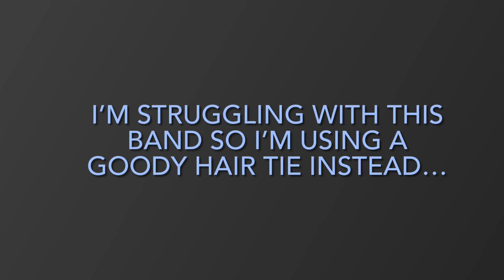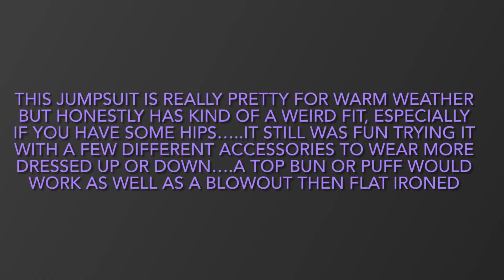GRWM! Trying Out Jumpsuit Look!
Hello! In this video I’m trying out a jumpsuit that I have yet to wear anywhere. This is what I consider a rough draft….. This jumpsuit is cute but a little odd fitting. I still manage to work with it though. I chose a simple off white strappy sandal with accessories that I switched up. I think I would definitely choose a red lipstick if I was to wear pearl accessories….. I also chose to put my natural hair into a top bun but this time I didn’t comb my coils out. I could also flat iron my hair and wear a bob with a middle part. That may be a little more challenging for me in humid weather….once my flat ironed hair starts to sweat…. That’s it! In the video I def got tested trying to get the band around my hair so I just chose to use a hair tie….otherwise I would have done a cute top pouf…..  Anyway not bad for a rough draft. I’m not sure when I will wear it but testing it out will help me put it together nicely whenever the time comes! Have the happiest Friday ever 😉